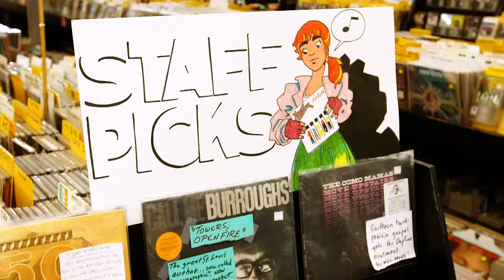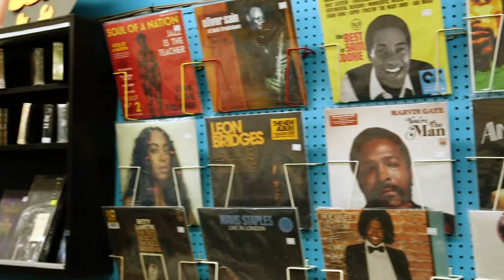The Vinyl Boom and the Celebration of Record Store Day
Record Store Day has become a highly lucrative national event since its inception in 2008.  That’s a far cry from the small scale marketing ploy hatched by a few east coast shop owners back at the beginning.  But in its growth, it has become a cultural event that spans nearly every independently owned record shop in the nation.

Of course, every day is a celebration of music at places like Vintage Vinyl in St. Louis’ Delmar Loop.  It’s just “kicked up a notch” when April arrives, and Record Store Day arrives with it.  It’s become a day they can hardly wait for at Vintage Vinyl.

“We call it, like Christmas for us technically,” Vintage Vinyl’s Orlandez Lewis said in an interview a few days before the event.